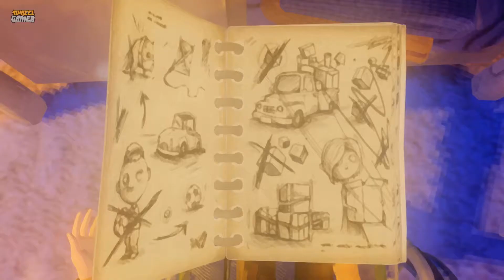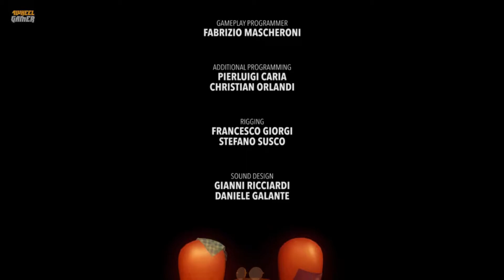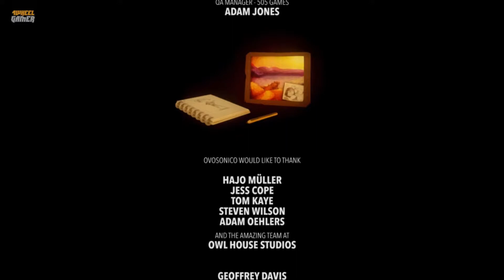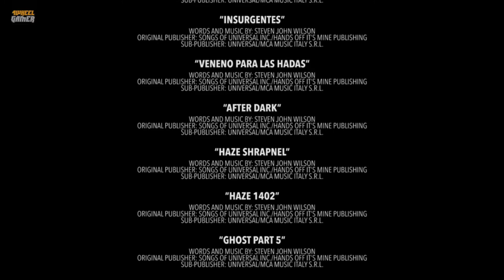Last Day of June Ende - Butterfly Effect | Walkthrough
Begleite Carl und June auf einem zunächst magischen Ausflug zu ihrem Lieblingsort und versuche den Ablauf der Ereignisse aufzulösen, um das Date zu retten – und Junes Leben. Dieses filmische Erlebnis bringt dich zu der Frage: “Was würde ich tun, um meinen Partner zu retten?”

Eine herzergreifende Suche: Last Day of June basiert auf Steven Wilsons eindringlichem Song "Drive Home". Als interaktives Abenteuer nachempfunden, nimmt Last Day of June den Spieler mit auf eine hintergründige und tief bewegende Reise.